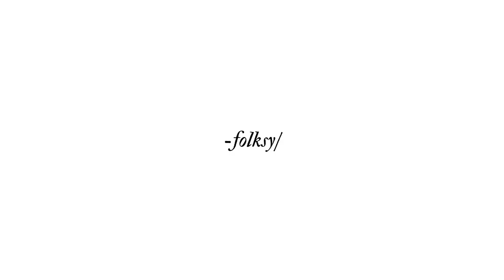THE LAZY GIRL WHO WHO HAD TO LEARN HOW TO WORK HARD.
This story is about how a lazy girl who had to learn how to work hard.
Have amazing folk tales that you would like to tell?